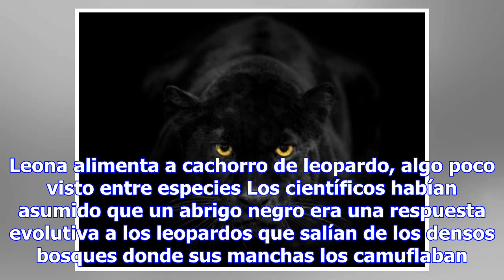Fotografían a un leopardo negro por primera vez en 100 años